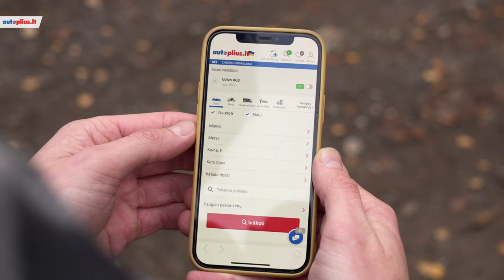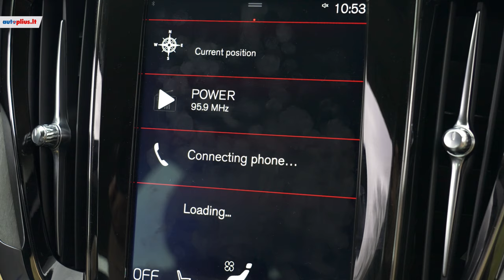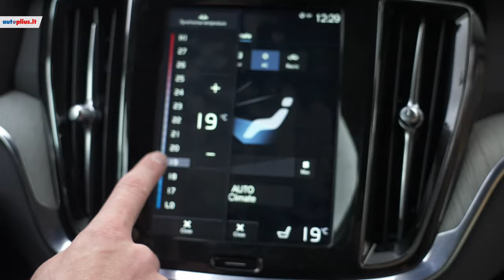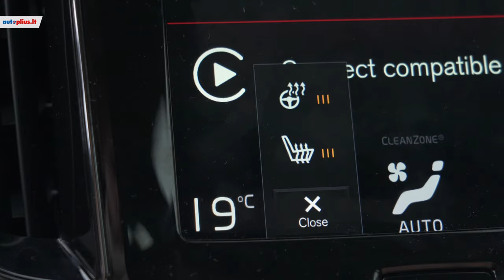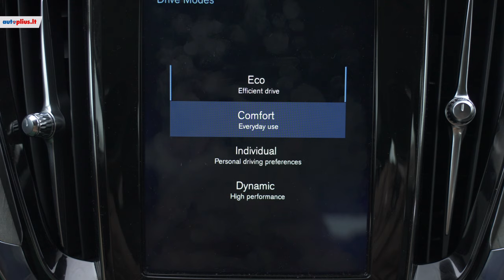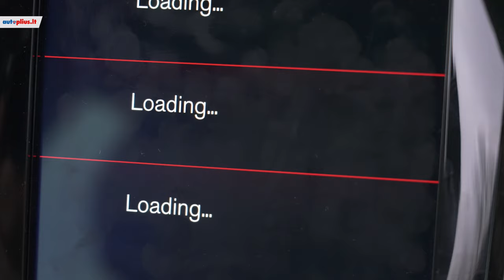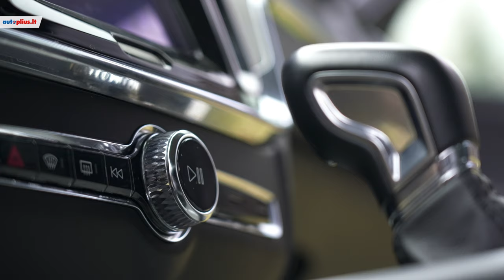Volvo V60: kokių pranašumų turi šis švedų kūrinys?